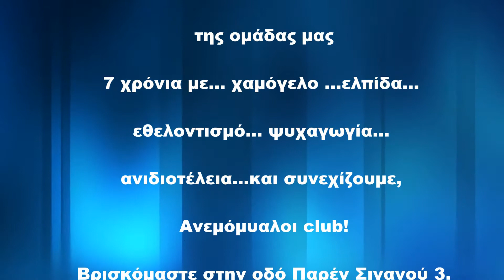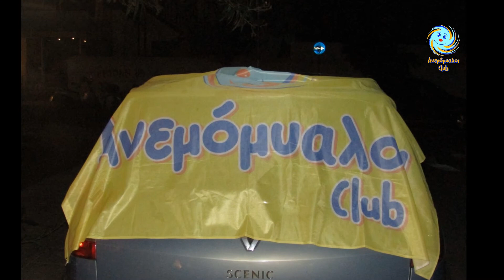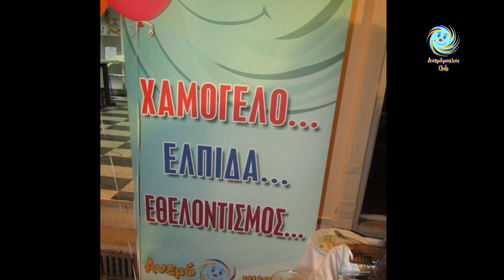Ανεμόμυαλοι club Αγιασμός εγκαίνια Γραφείων 02 11 2016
Parren - Siganou 3